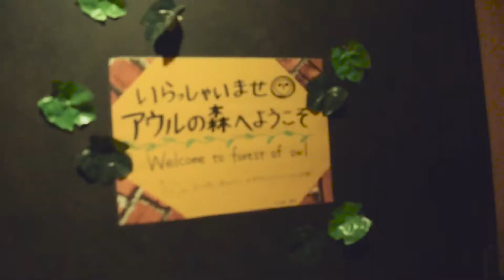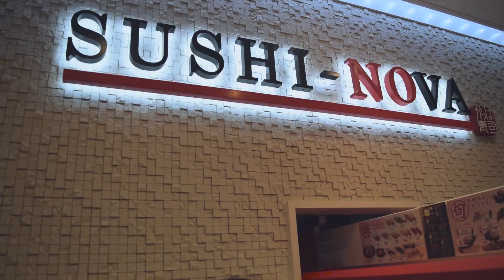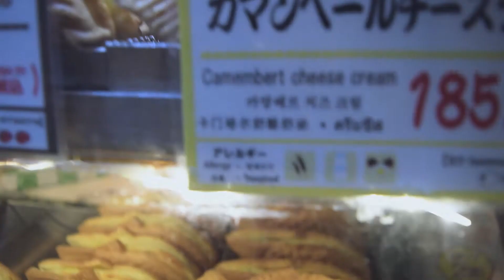TRAVEL VLOG - TOKYO JAPAN #3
3 o 4 videos from my trip to Japan! Almost coming to an end... Enjoy!